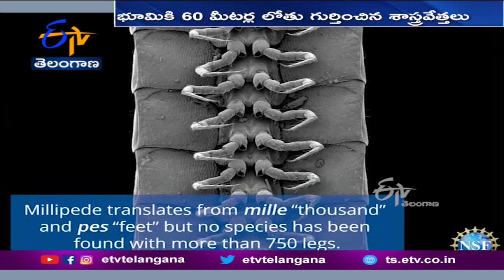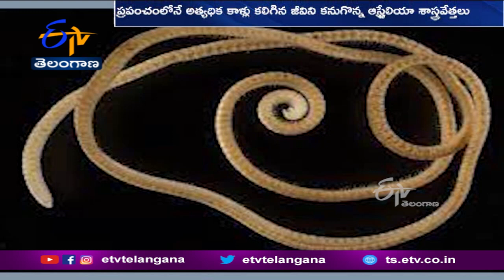World's Leggiest Creature A Millipede With 1,306 Legs Discovered in Australia | వెయ్యికి పైగా కాళ్లు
సాధారణంగా... ఏ జీవికైనా రెండు లేక నాలుగు కాళ్లు ఉంటాయి. మరికొన్ని జీవులకు ఆరు లేదా ఎనిమిది ఉండొచ్చు. అరుదైన కొన్ని ప్రాణులకు పదుల సంఖ్యలో. కాళ్లు ఉంటాయని శాస్త్రవేత్తలు గుర్తించారు. కానీ వెయ్యికి పైగా కాళ్లు ఉన్న జీవిని చూశారా. అలాంటి జీవిని ఆస్ట్రేలియా శాస్త్రవేత్తలు కనుగొన్నారు. ప్రపంచంలోనే అత్యధిక కాళ్లున్న ఆ జీవిని చూసొద్దాం రండి.